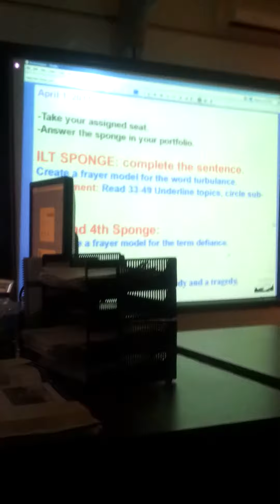Banks' Literature Class